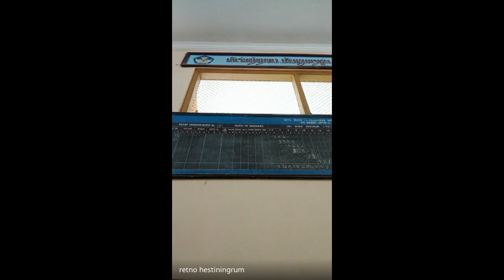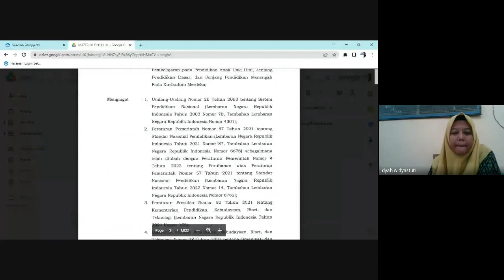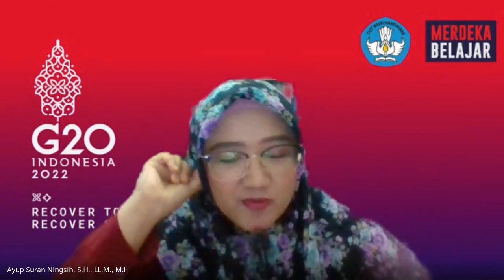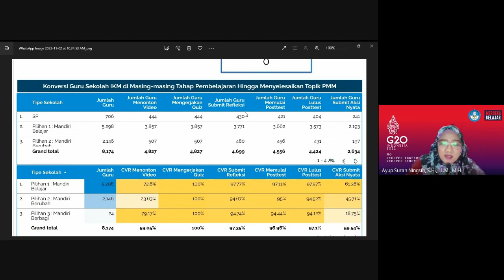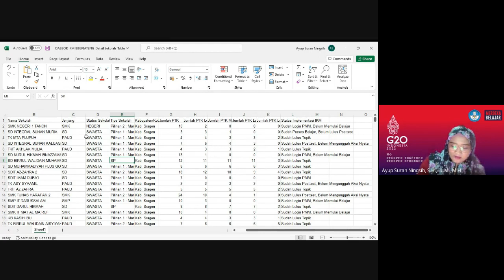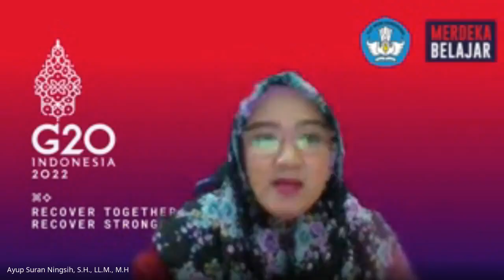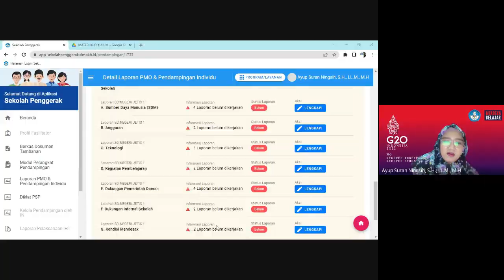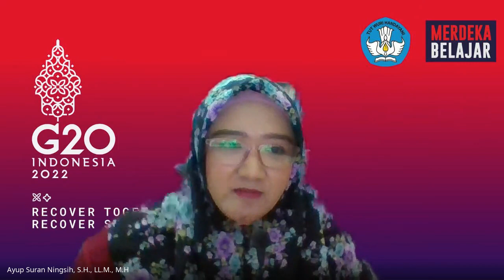Pokja Manajemen Operasional (PMO) Sekolah Penggerak SDN Jetis 1 Kab. Sragen Bulan November 2022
Pokja Manajemen Operasional (PMO) adalah salah satu kegiatan pendampingan bagi sekolah penggerak dalam rangka mengawal implementasi kurikulum merdeka (IKM)